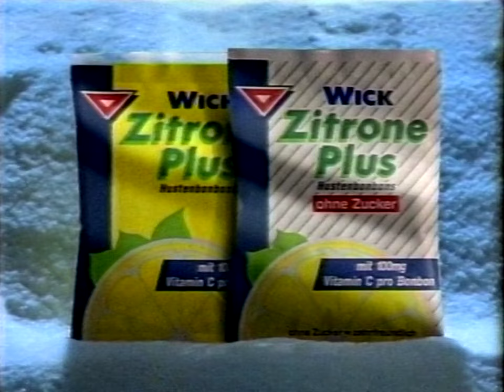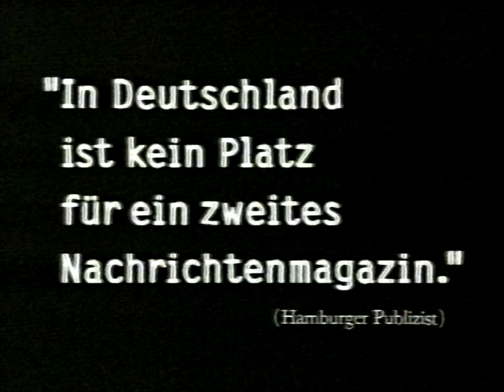Pro7 Werbung vom 17. Jan 1993. (ab ca. 21:46)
Der dritte Werbeblock während des Spielfilms "Die Waffen der Frauen" vom 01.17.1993 auf Pro7.

Quelle: Alte VHS Aufnahme

0:00 Filmausschnitt
0:11 Citibank
0:56 McClain Southern Fries
1:17 Bacardi Rum
1:42 Bodyguard Jetzt im Kino
1:57 Toyota Carina
2:27 Danone Obstgarten
2:52 Wick Zitrone Plus
3:13 Credo ProActiv
3:33 Württembergische Versicherug
3:57 Kamil Night-Repair
4:06 Freude am Gestalten
4:37 Württembergische Versicherug
4:44 Focus magazin
4:51 Hipp
5:22 Vidal Sassoon Wash&Go
5:42 Litamin
6:02 Bitburger bier
6:33 Zwei Unter Volldampf
7:03 Abspann